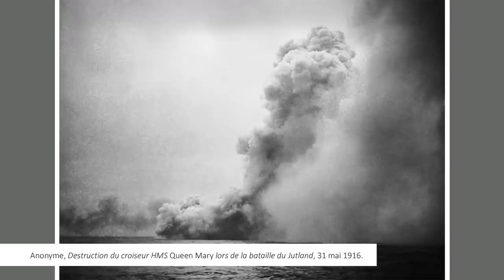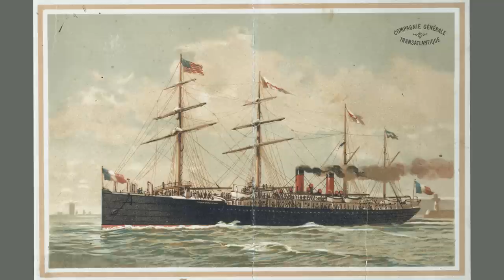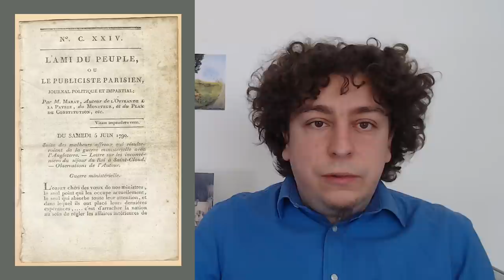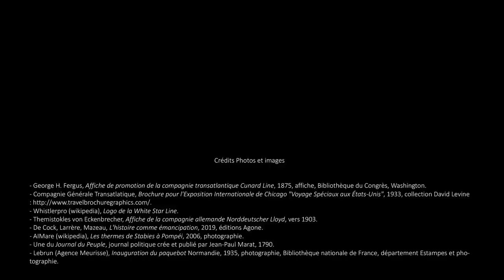L’histoire doit-elle se limiter aux faits ? - Veni Vidi Sensi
Une histoire neutre serait possible : celle qui se limite à énoncer les faits, et seulement les faits. Enfin, ça, c'est si on se met d'accord sur ce que c'est, un fait. Et on n'est pas sortis de l'auberge !

Au sommaire de la vidéo :

00:00 : Introduction
01:56 : Qu'est-ce qu'un fait historique ?
09:39 : L'histoire peut-elle n'être que dates ?
16:51 : Choisir un angle d'attaque : l'obligatoire partialité
25:16 : Les sources ne parlent jamais seules
38:28 : S'il n'y a ni faits ni "Vérité", que chercher ?